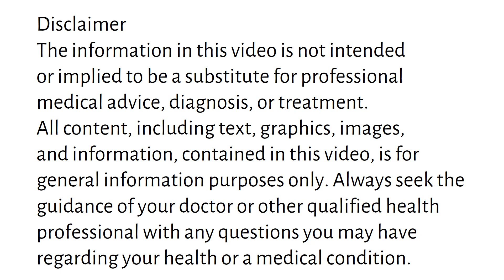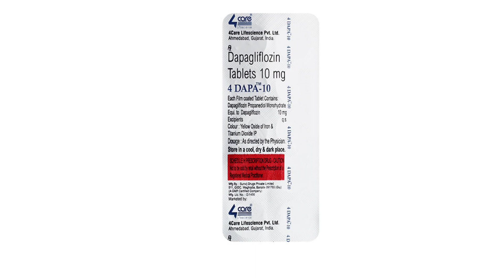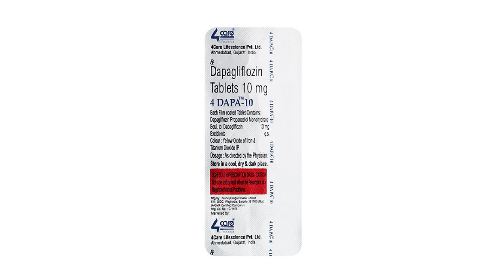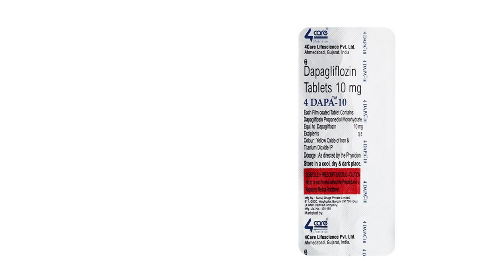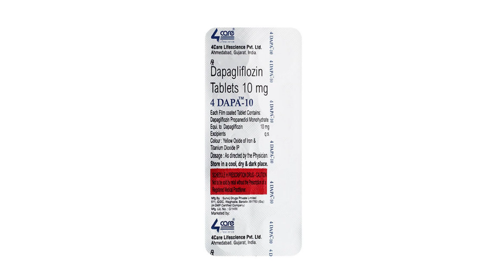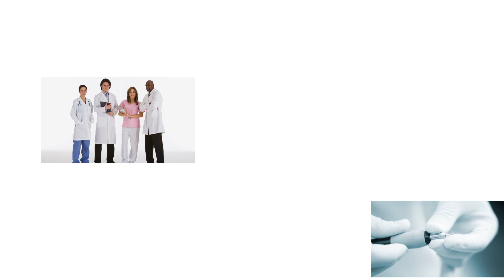4 Dapa 10 Tablet Uses & Side Effects in Hindi | 4 dapa 10 tablet Ke Fayde Aur Nuksan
4 dapa 10 tablet uses & side effects in hindi | 4 dapa 10 tablet ke fayde aur nuksan | how to use 4 dapa 10 tablet. in this video, we will discuss what are the uses and benefits of 4 dapa 10 tablet. How to use 4 dapa 10 tablet. We will also discuss what are the side effects of 4 dapa 10 tablet. Watch the complete video for detailed review of 4 dapa 10 tablet in hindi.